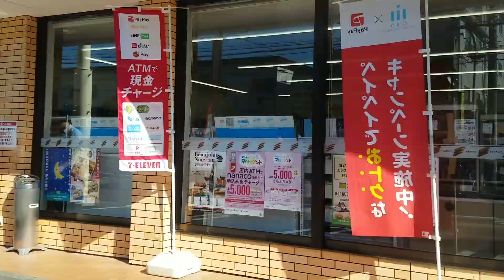2020年09月04日(金)14時45分 市川市塩浜∼千鳥町∼千鳥橋∼寺町通リ∼行徳街道∼行徳橋∼稲荷木∼産業道路∼市川広小路∼市川橋∼北小岩1∼東小岩3∼東小岩4∼南小岩8∼昭和通り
市川市塩浜∼千鳥町∼千鳥橋∼寺町通リ∼行徳街道∼行徳橋∼稲荷木∼産業道路∼市川広小路∼市川橋∼北小岩1∼東小岩3∼東小岩4∼南小岩8∼昭和通り
2020年09月04日(金)14時45分